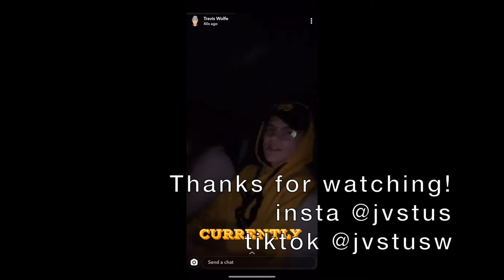My First Vlog!